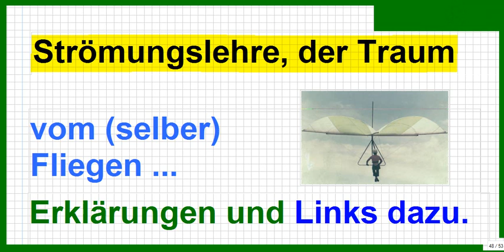Strömungslehre, Übersicht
Bitte, helfen Sie uns Endlich wieder (Sapere aude!) Hier die Links zu den Unterrichtsmitschnitten für bessere Übersicht im Kanal. Alles wird einfach und ausführlich erklärt.